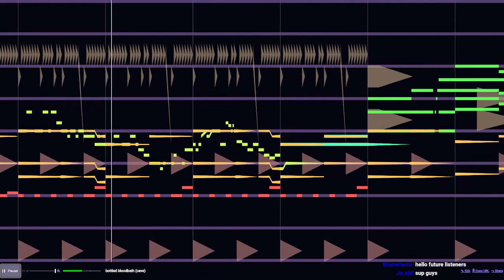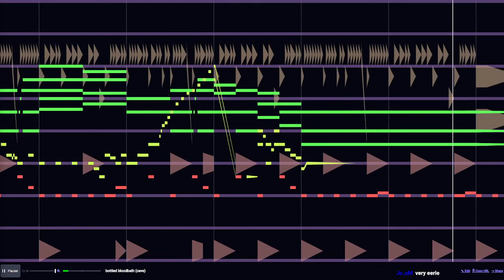Beepbox song, Cave of nefarious going-ons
Thanks Wayne, Jo_n m, and Hal for really helping me out on this one!